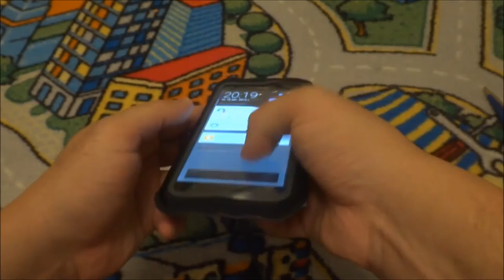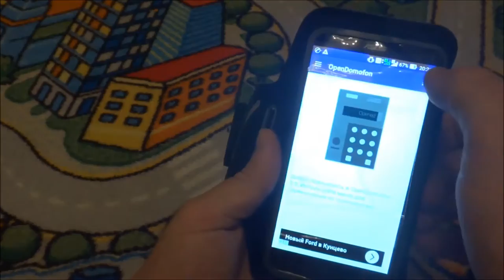Чехол Floveme для спортсменов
Чехол для спорта Floveme крепится на руку, имеет 4 отверстия для наушников (под любой телефон), есть место для кредитной карты, есть место для ключа, прозрачный дисплей, влагонепроницаемый. Иными словами самое то для хранения телефона при занятиях спортом.

Радостно сообщаю об создании группы в ВК будут публиковаться реальные фото товаров с интернет магазинов. Ваши хвасты приветствуются и будут поощряться. В данный момент уже есть первый розыгрыш хорошего приза подробности

В обзоре участвовал товар с AliExpress но не забывайте и о других хороших магазинах как